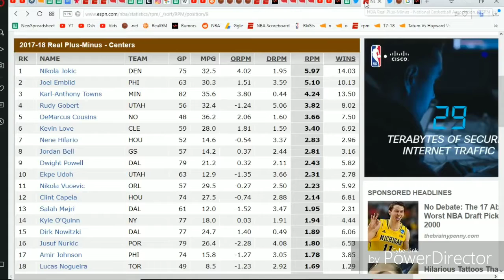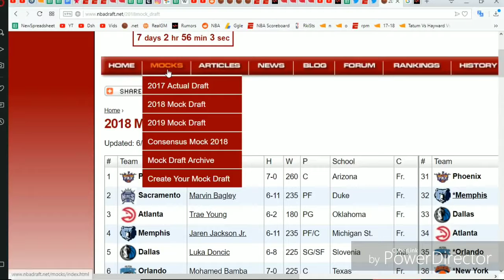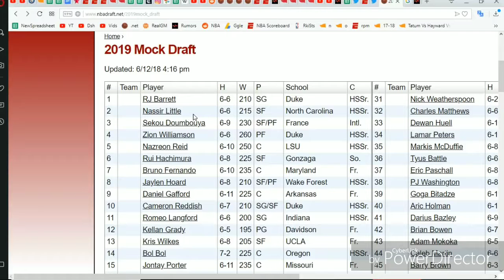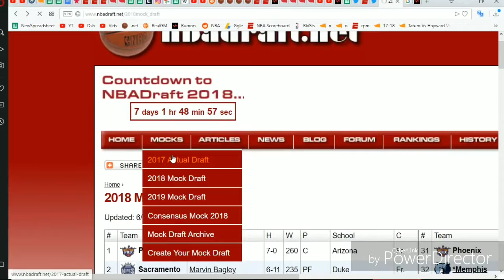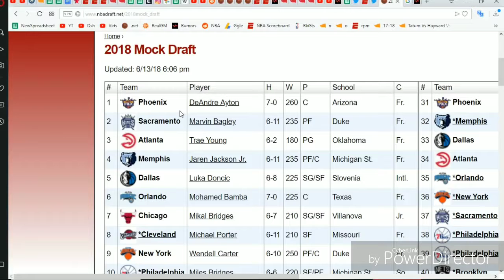Trade Rumors NBA 2018-19 || Kyrie, Kawhi, PG13, LBJ, BoogieCousins and many more....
NBA off-season Trade Rumors 2018-19

Thanks & Regards,
G.O.A.T. All Round Collection.🙏